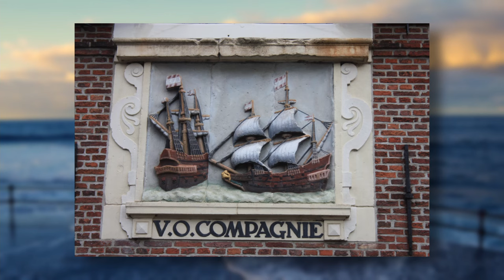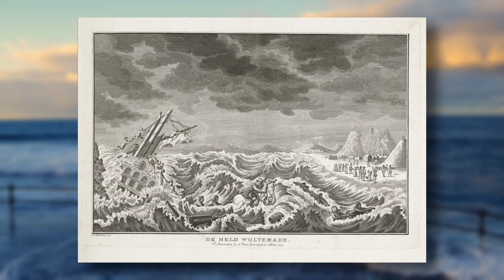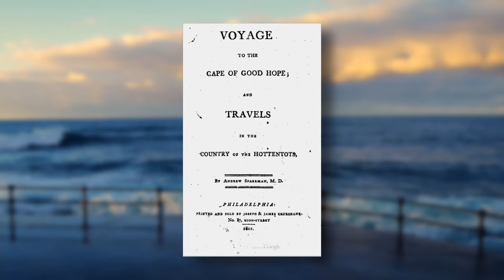Wolraad Woltemade - A hero from the Cape of Storms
In this video, I'll be looking at Wolraad Woltemade. We’ll look at the story of the heroic deed of this 60’ish-year-old man, as well as some of the things that happened before and after his deed.

I want to become the best storyteller that I can.

Timestamps
0:00 - What are we looking at?
0:13 - Intro
0:18 - Who is Wolraad Woltemade?
1:01 - Things to know before the story
1:32 - The story (The setup)
3:01 - The story (The deed)
4:32 - What happened afterwards?
5:09 - Acknolgements of his deed
5:42 - Outro

Sources
Dutch East India Company.  Wikipedia,

Wolraad Woltemade Held van die stormsee.  Mieliestronk,

THE WOLRAAD WOLTEMADE/DE JONGE THOMAS STORY.

Thumbnail
Schäferle.  Wave Ocean Sea.  Pixabay, 19 December 2016,

Frankwm1.  Statue of Wolraad Woltemade near Woltemade train station, Cape Town.  Wikipedia, 21 February 2013,

Images (as appears)
6709321.  Hout Bay, Cape Town, South Africa.  Pixabay,

Bodhi, Christian.   Ocean, Waves, Splash, Sea Front, Spray.  Pixabay,

Stephencdickson.  17th century plaque to Dutch East India Company (VOC), Hoorn.  Wikipedia, 14 September 2018,

Golradir.  Logo of the Dutch East India Company.  Wikipedia, 25 June 2006,

garyskirrow.  Farm Wheat Country.  Pixabay, 11 September 2016,

Unknown.  King John II of Portugal.  Wikipedia, 9 June 2020,

de Kock, Alex.  Cape Town storm kills eight.  BBC News, 7 June 2017,

Bothma, Nic.  Cape Town clears up after major storm.  Aljazeera, 8 June 2017,

Unknown.  The Bonhomme Richard, 1779.  Wikipedia, 2 August 2011,

Three-shots.  Ocean Sea Boat.  Pixabay, 9 February 2017,

rdshanky.  Table Mountain South Africa Cape.  Pixabay, 6 February 2017,

Free-Photos.  Rigging Tall Ship Sails.  Pixabay, 16 September 2015,

Kollegova, Natalia.  The Pacific Ocean Wave Surf.  Pixabay, 6 August 2017,

mariushough.  Cape Town Nature Clouds.  Pixabay, 9 June 2020,

dexmac.  Thunderstorm Storm Sea.  Pixabay, 1 August 2019,

Free-Photos.  Seaside Beach Shore.  Pixabay, 7 February 2016,

scholty1970.  Anchor Old Rustic.  Pixabay, 5 February 2019,

Anonymus.  Porträt von Joachim van Plettenberg.  Wikipedia, 25 November 2019,

persik232.  Chest Old Wooden.  Pixabay, 10 April 2020,

alfapp.  Money Coins Gold.  Pixabay, 24 June 2016,

Castle of Good Hope.  Castle of Good Hope,

Pexels.  Basket Breads Food.  Pixabay, 19 November 2016,

Unknown.  Wolraad Woltemade saves sailors.  Wikipedia, 10 October 2008,

Nieuwhoff, Walraad.  Death of Woltemade at the Cape of Good Hope.  Wikipedia, 10 May 2017,

van Frankendaal, Nicolaas.  Death of Woltemade at the Cape of Good Hope.  Wikipedia, 10 May 2017,

Sparrman, Andrew.  Voyage to the Cape of Good Hope;: And Travels in the Country of the Hottentots.  Books.Google,

Ek, Jacob Fredrik.  Carl Peter Thunberg.  Wikipedia, 23 June 2020,

Unknown.  Anders Sparrman.  Wikipedia, 22 April 2008,

Groenewegen, Gerrit.  VOC 'Spiegelretourschip' Candia.  Wikipedia, 26 February 2020,

Strathdee, Paul.  SA Wolraad Woltemade.  Scottish Built Ships,

Swirsky, Munroe.  The South African George Cross (GC) – From the Great Gale in Table Bay to The Woltemade Cross for Bravery in Gold….The highest Reward for Civilian Bravery.. details regarding the award, types, naming and numbering styles….. Military Medals of South Africa, 13 June 2020,